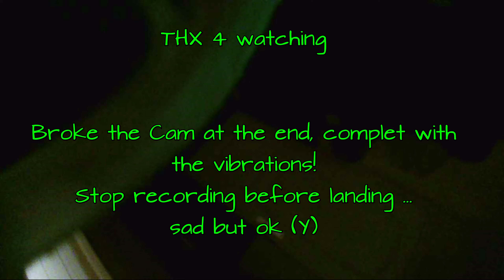FPV 468 - HomeRacer Tiny Nano HD Cam Crash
RIP Tiny Nano HD Cam ...

Specification:
Brand Name: Happymodel
Model: Mobula6 with Happymodel 75mm frame V3
Onboard FC : (Frsky SPI RX version) CRAZYBEE F4 Lite Frsky
Betaflight version: 4.2.3 pretuned PID and JESC 48khz
Onboard ESC 4in1: Current 5A continuous peak 6A (3 seconds)
Rx Receiver: TBS Crossfire Nano,
SPI Frsky turn of and i desoldered the antenna
VTX: Onboard switchable from 25mw to 400mw AIO with modded Sleeve Dipole Antenna
FPV Cam: RunCam Nano Racer 3 with Jello fixed
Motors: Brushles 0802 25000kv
Lipo: 1s 450mAh!
Drone Wheelbase: 65mm old, now 75mm
Propeller: HQ 1616 40mm 1mm shaft 4 balde
MyWeight: 23.8g
StockWeight on 65mm frame: 19.8g

Nano HD Cam YDSXT EasyMaxx Naked, Lens 120FOV and NoBatterie mod, weight: 3.5g
(Voltage from FC stable 5v out to Crossfire and HD Nano Cam, do not use the voltage
from Lipo becaouse of the Voltagesag under 3.3v inflight, when it sag under-, the cam
will turn off but on the stable 5v out, it works fin till the end)

4 more infos or interesting things in FPV an flying Drones, visit us on Facebook:
4 the small Drones and quadrocopter with FPV
for smooth cinematic footage
CineWhoopersGermany
or meet us here in Real life to fly together on
NordCup-AirRacer
greets

Music: JABBAWOCKEEZ x Tiësto - BOOM with Gucci Mane & Sevenn